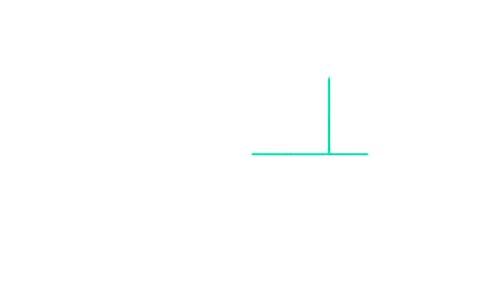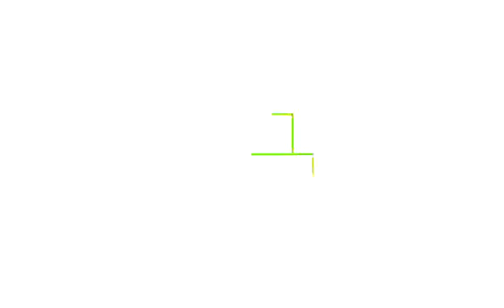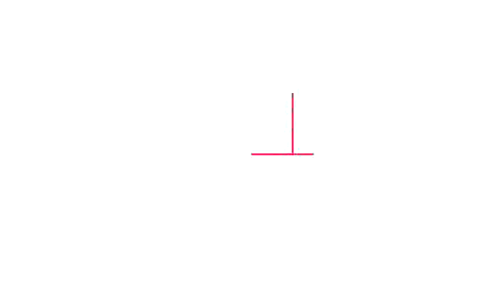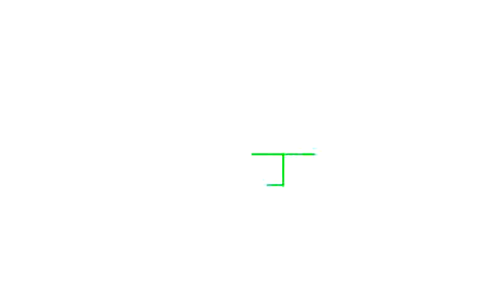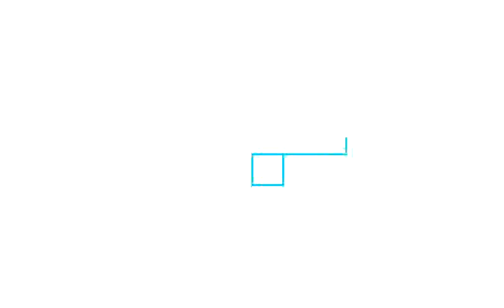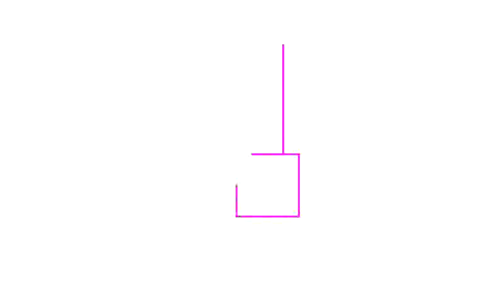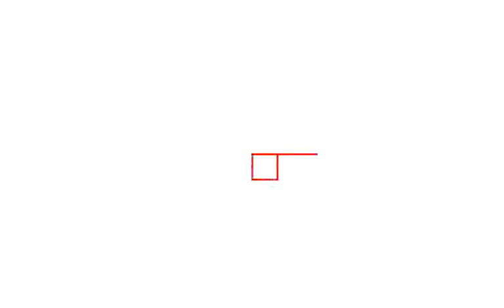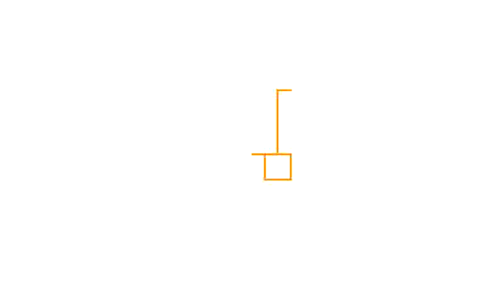Unrolling Golden Patterns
For this I started with a sequence of numbers 1,2,... in golden ratio base. Then I applied a couple of rules: a 0 means to go one unit forward in the current direction and a 2 means to go 2 units followed by a turn. Positive digits always induce a right turn, whereas odd digits can induce a left or right turn depending on parity. This reflects the fact that the negatively indexed Fibonacci numbers may be either positive or negative.